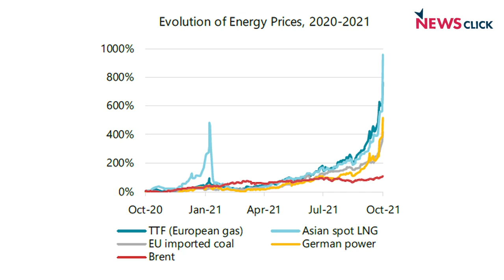USA में महिलाओं के हक़ पर हमला, Abortion अधिकार छीनने की तैयारी, उधर Energy War में घिरी दुनिया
पड़ताल दुनिया भर की में वरिष्ठ पत्रकार Bhasha Singh ने USA में महिलाओं के हक़ पर हमले, Abortion अधिकार को छीनने की तैयारी पर न्यूज़क्लिक के प्रधान संपादक प्रबीर पुरकायस्थ से बातचीत की। साथ ही,  किस तरह से दुनिया energy war से प्रभावित हो रही है, इस पर भी चर्चा की